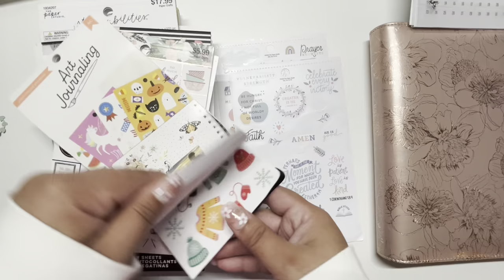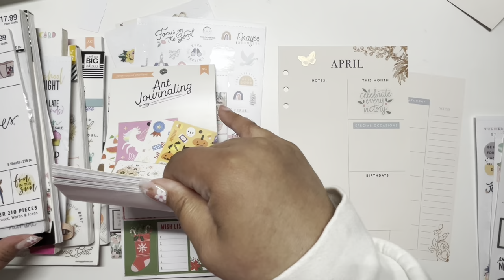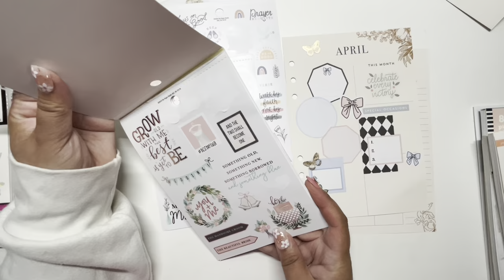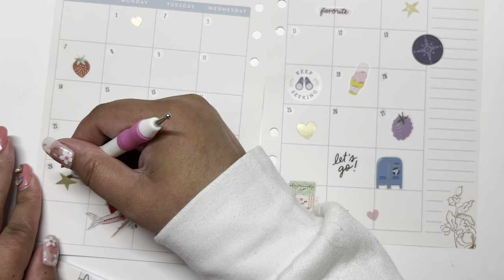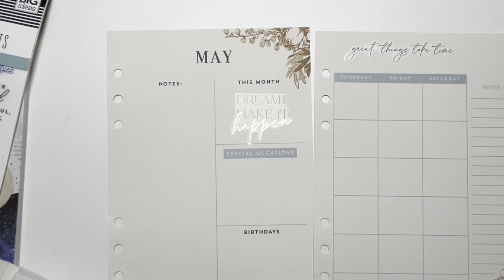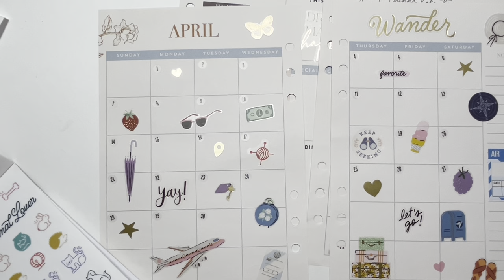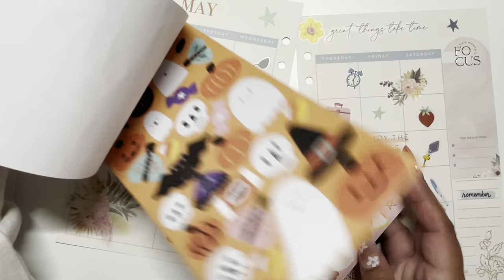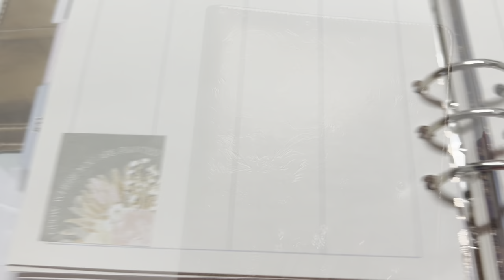April & May 2024 planner spread ( plan with me)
Hello friends!

Welcome to the April and May 2024 plan with me spring themed planner spread.

Also check out my memberships for  exclusive content, behind the scenes and more. if you would like to join you can hit the join button to check out the different membership tiers. its lots of fun getting to know everyone. I appreciate everyones support. it helps me continue to stay motivated to create frequent and consistent content. As well as requested tutorials.

Mini Photo Printer for iPhone/Android,Portable Thermal Photo Printer for Gift Study Notes Work Photo Picture Memo

planner stickers

Daily Inserts

monthly planner insert

Budget cash organizer

binder pockets

Heavy Duty binder

clear sheets to store the stamps

Larger photo sheets

Stamping platform

Acrylic stamp blocks

Ink I used

mini inks

Grid journal

Air hockey tool for stamping :)

Glass mat